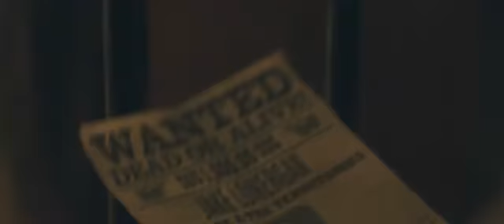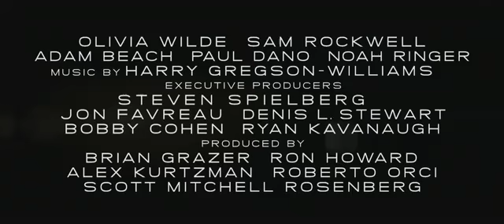Cowboys & Aliens Trailer